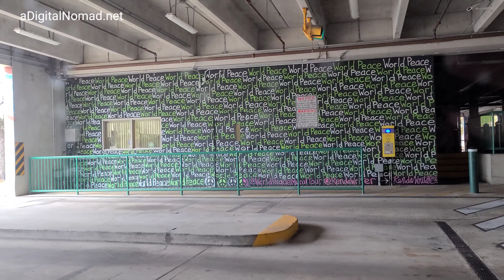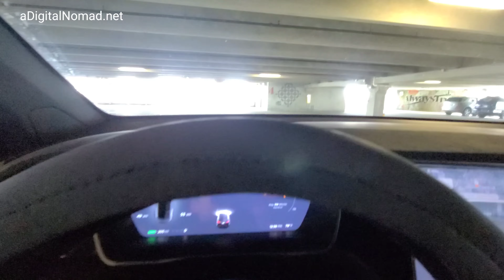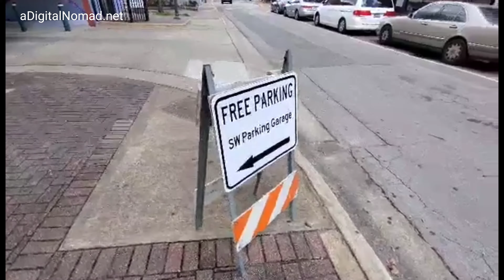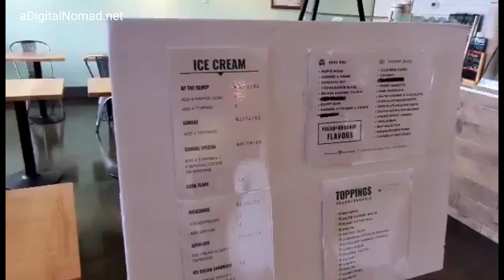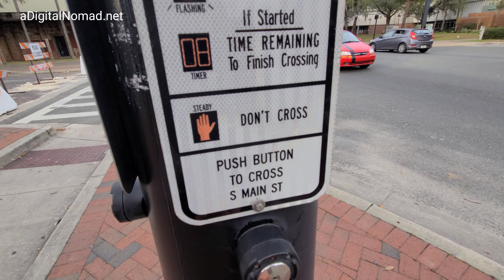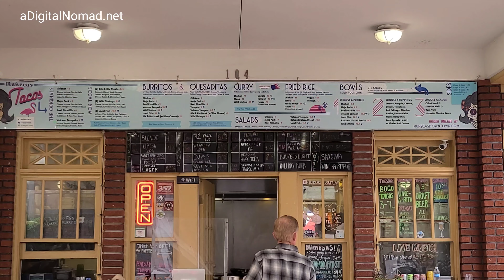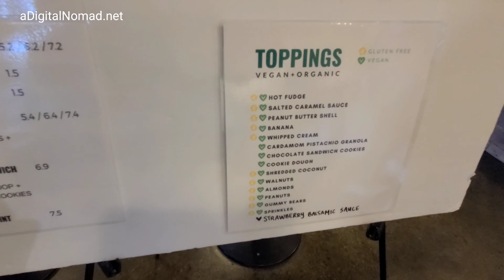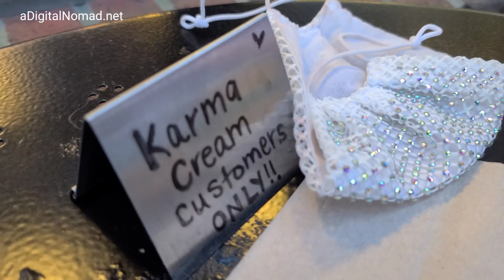DownTown Gainesville, Florida | TOUR in 4K